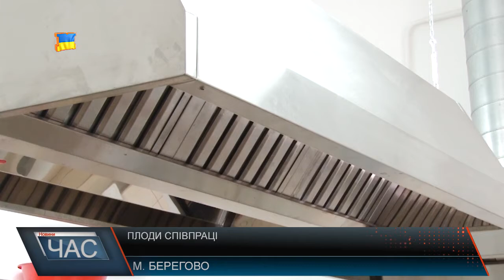Модернізація дитячих садків у Берегові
Нещодавно в ДНЗ № 5 санаторного типу завершили капітальне відновлення. Хизуються капітальним ремонтом приміщень і в ДНЗ № 6. Тут так само провели повну заміну всього: від сантехніки до харчоблоку. А в дитсадку № 18 не можуть натішитися новим меблям. На кап.ремонт цього навчального закладу витратили чи не найбільше коштів. Всього не перерахуєш. Звичайно ремонту потребують більшість дошкільних навчальних закладів міста. Але комісія, оглянувши ДНЗ, обрала ті, що потребували відновлення найбільше. Вартість робіт у трьох навчальних закладах сягнула 2-х з половиною мільйонів гривень. Також ці садочки отримали відповідну оргтехніку та інші презенти. Міський голова переконує, на цьому співпраця з міжнародними партнерами не завершується, а її плоди можна буде оцінити вже незабаром.